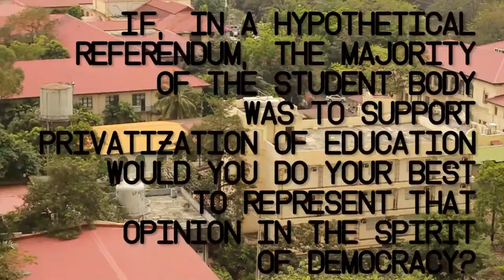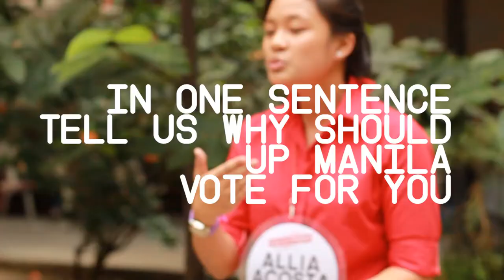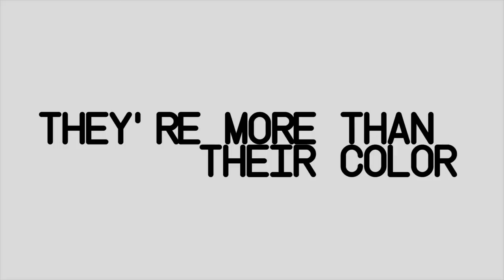Beyond the Blue & Red: Vice Chairperson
Shoot UP Manila together with Sigma Alpha Nu Sorority reveals the true colors of the candidates for the University Student Council - Vice Chairperson.

John Tanchuco (BIGKIS-UPM)
Allia Acosta (ASAP-KATIPUNAN)

Vote and Look beyond the colors.

Videos by: Misty Vito & Carlos Olegario
Editing by: Carlos Olegario